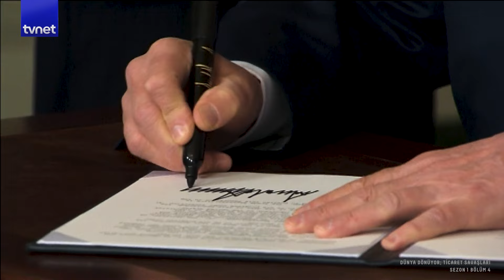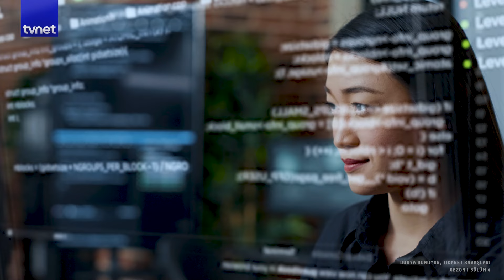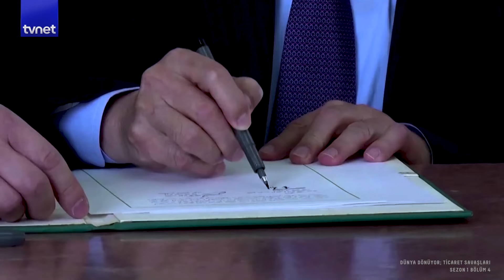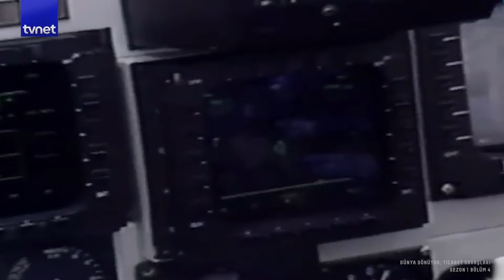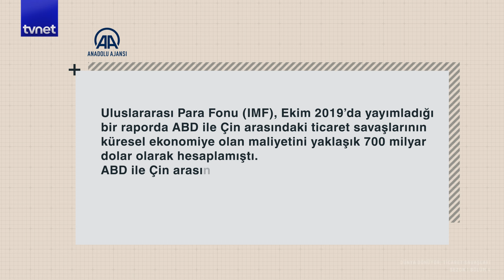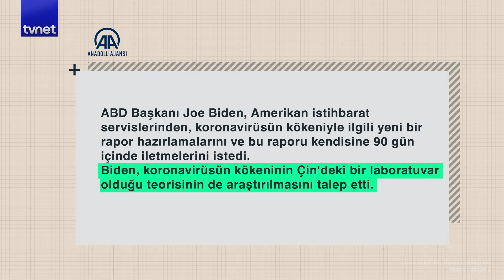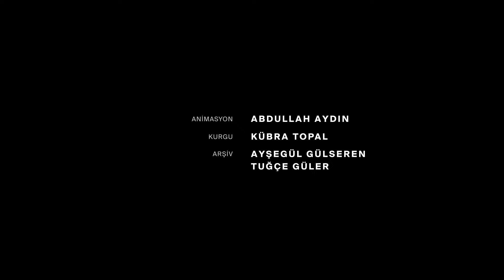Gerçek bir salgın mı ticaret savaşları mı? | Dünya Dönüyor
👉 Günümüzde her şey büyük bir hızla dijitalleşiyor. Dijital oyun, dijital bankacılık, dijital para ve belki de yakında dijital savaş kavramı hayatımıza girecek. Şu an bu adımda olmasak da bir öncesindeyiz.

Savaş denilince herkesin aklına askeriyle, ordusuyla, uçağıyla bir mücadele gelir ama 1947'de bunun farklı bir örneğini tüm dünya tecrübe etmiş ve çatışmanın tank ile tüfekten ibaret olmadığını görmüştü. 2018'de ise karşımıza farklı bir tür çıktı. ABD daha önce yanına çekmeye çalıştığı yoksul ve güçsüz Çin'in kendisine rakip olduğunu görünce atağa geçti, gümrük vergilerini artırarak Ticaret Savaşları'nı başlattı. Çin de misliyle karşılık verdi. Aradan çok geçmeden dünyayı saran pandemi ortaya çıktı.

Peki, koronavirüs gerçekten sıra dışı yeme alışkanlıklarının bir parçası mı yoksa Ticaret Savaşları'nın bir neticesi mi?